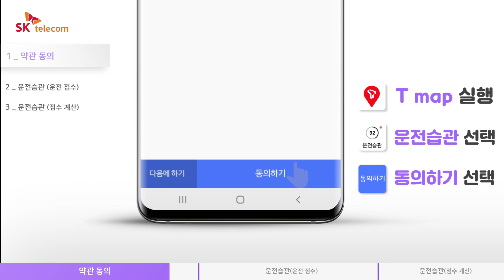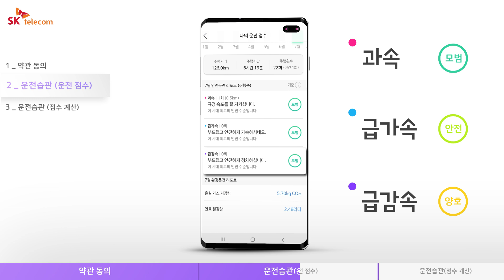나만 몰랐던 T map 운전습관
T map이 고객님의 운전습관까지 알려드린다는 사실, 알고 계셨나요?
올바른 운전습관을 만들고 자동차 보험도 할인받을 수 있는 'T map 운전습관'

고객님의 주행 패턴을 파악하여 안전하고 경제적인 운전을 할 수 있도록 도와드리고,
자동차 보험료 할인 등의 혜택도 제공하는 서비스입니다.

◆ T map 운전습관 소개 ◆
1. 약관 동의 방법
2. 운전습관 점수 확인 방법
3. 운전습관 점수 계산 방법